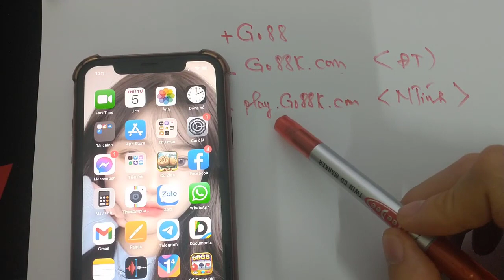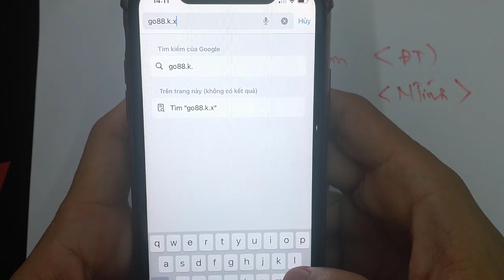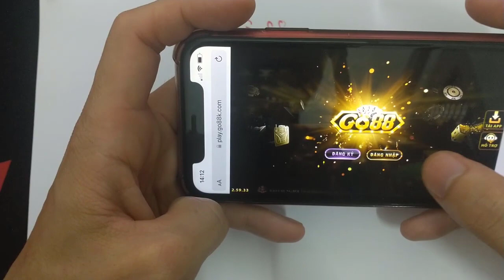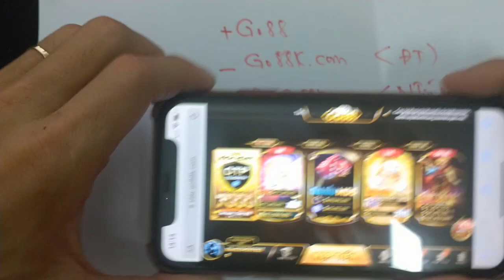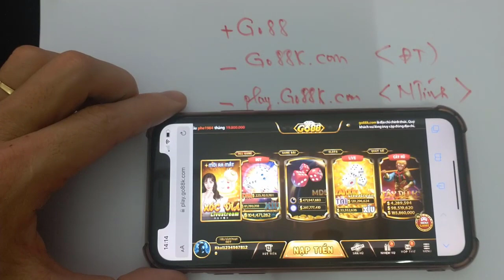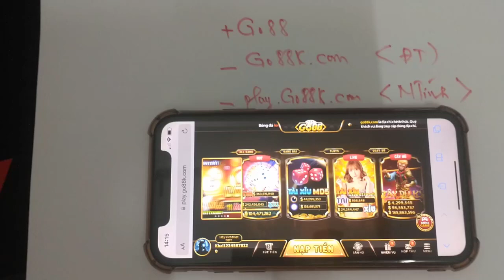Hướng dẫn tải go88, sunwin mới nhất 2023 | Game bài đổi thưởng uy tín nhất 2023